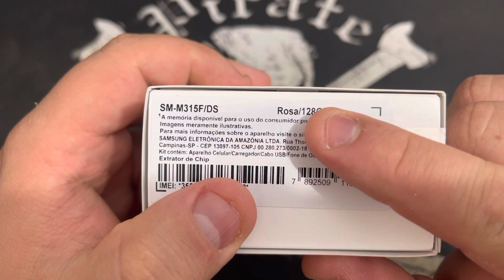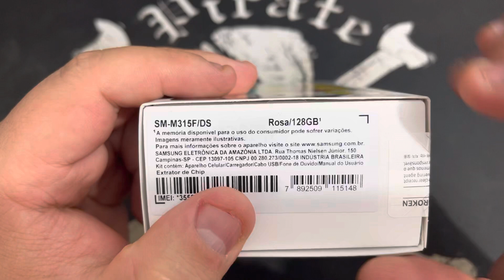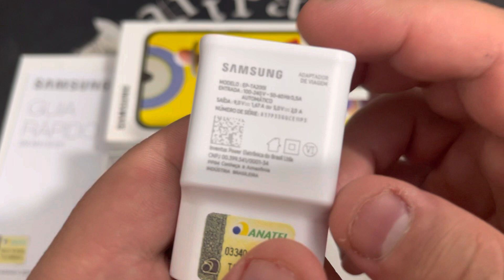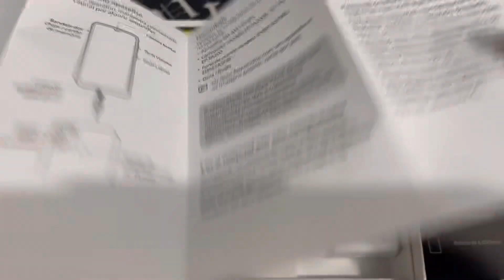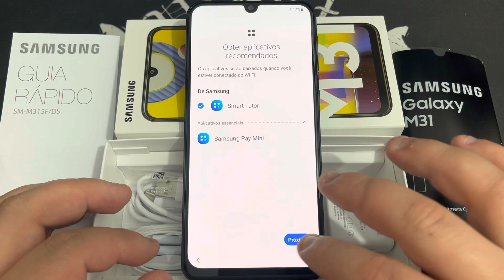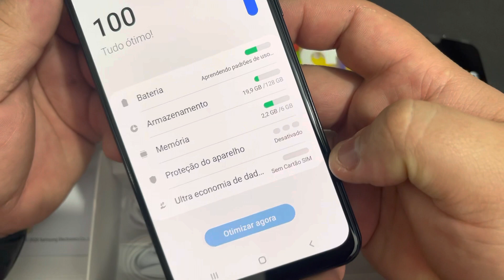Unboxing Smartphone Samsung Galaxy M31 Rosa